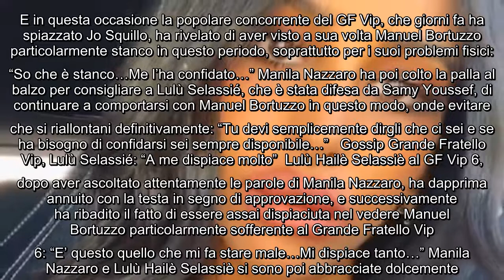Grande Fratello Vip, Lulù Selassié soffre per Manuel Bortuzzo A volte sta male qua dentro In ques